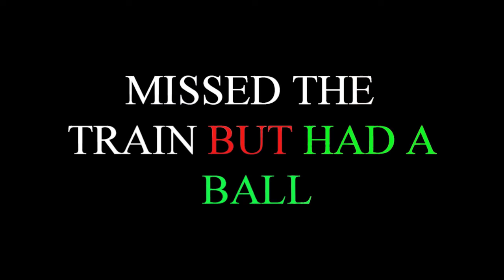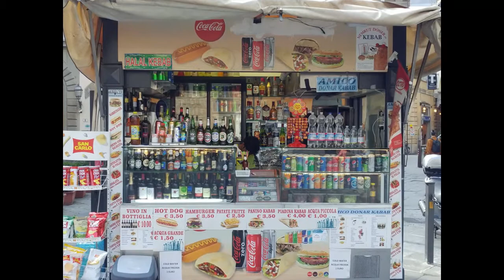living in Italy diary August part 3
Siena to start